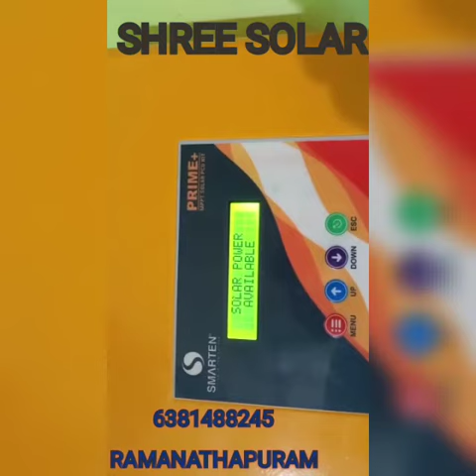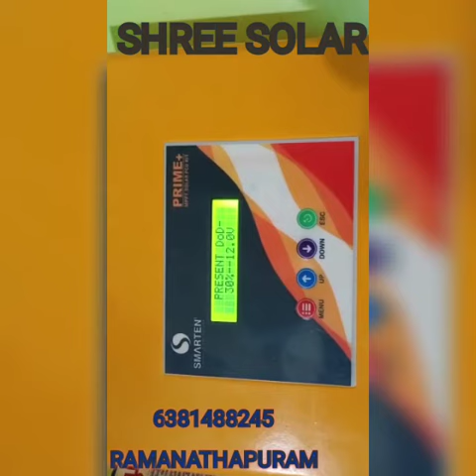180 wats 2 panel with mppt 150 ah battery charge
Video from Ok